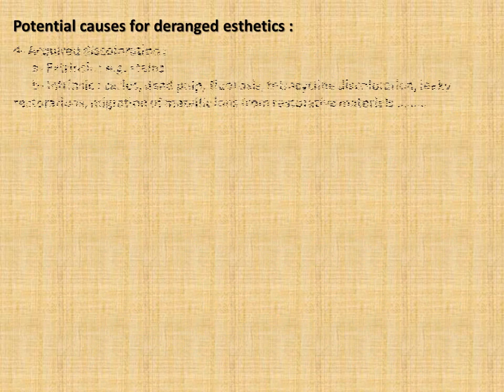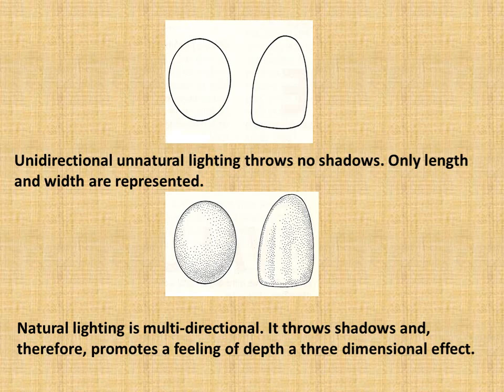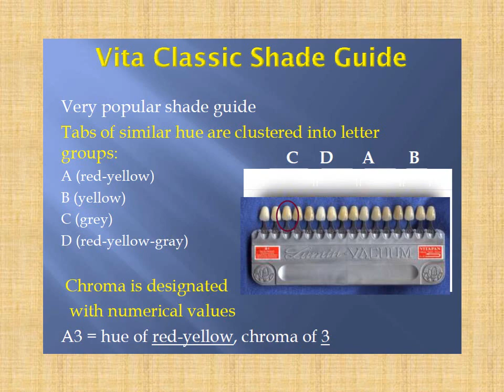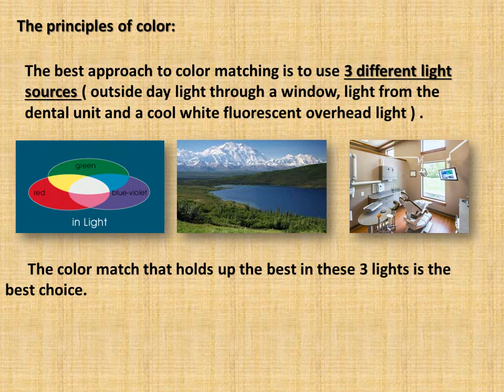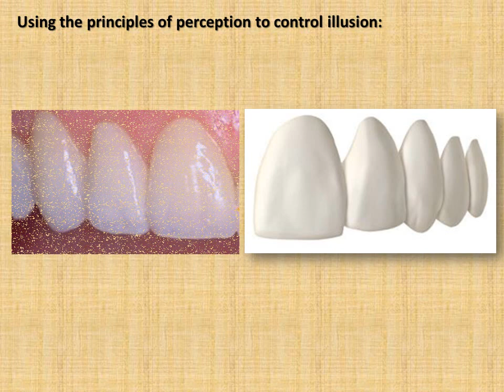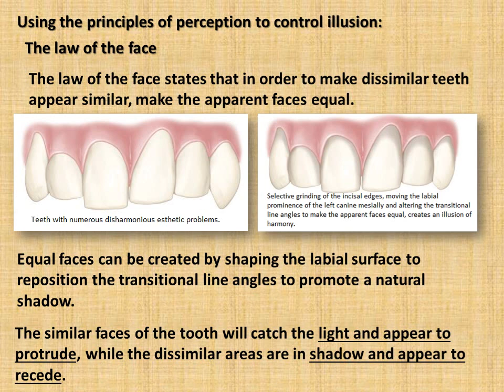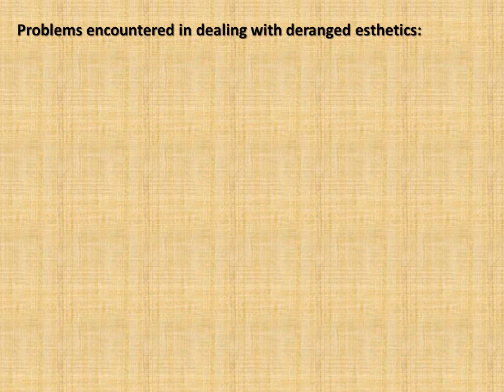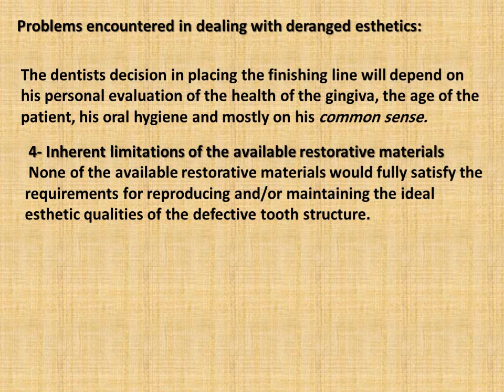ESTHETIC CONSIDERATIONS صوتي فديو Lect 2021 Lect 3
طب الاسنان. امير حمدي العميدي